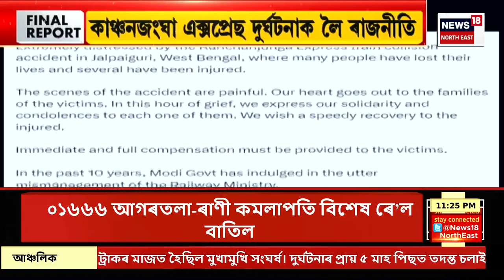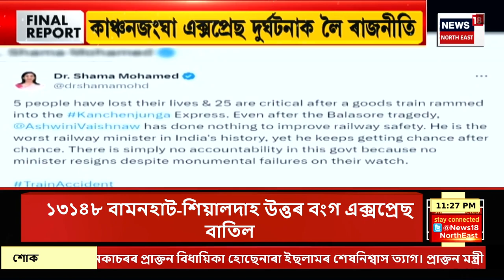Final Report | অসম, মেঘালয়ত ৰেড এলাৰ্ট বতৰ বিজ্ঞান কেন্দ্ৰৰ | Assam Weather Report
Final Report | অসম, মেঘালয়ত ৰেড এলাৰ্ট বতৰ বিজ্ঞান কেন্দ্ৰৰ |
0:00 Intro
03:12 কামপুৰত প্ৰশাসনৰ সতৰ্কবাণী